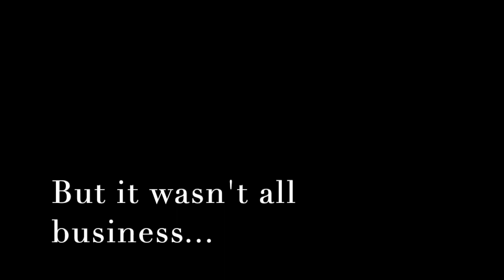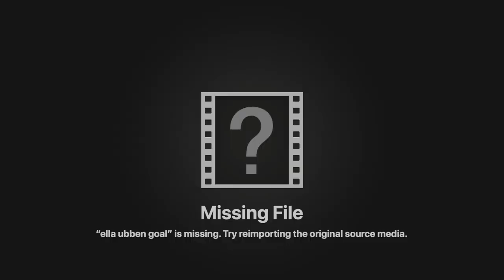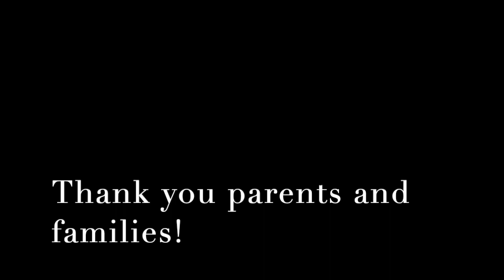2022 Girls Soccer End of Year Video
2022 Season Review from